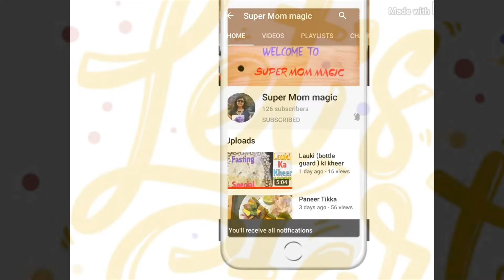Bathua saag ka paratha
bathua leaves are commonly consumed in northern parts of india and is easily available during winters.

Bathua  is warming and thus its good to have during winters.  Bathua Ka Paratha is a winter special recipe prepared using this nutritious leafy vegetable. Enjoy making these Bathua Ka Parathas .